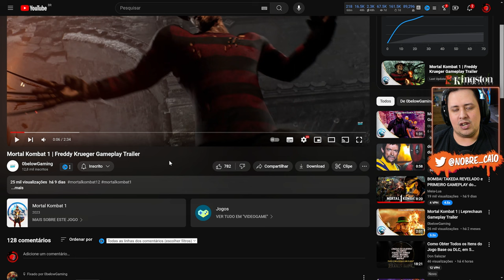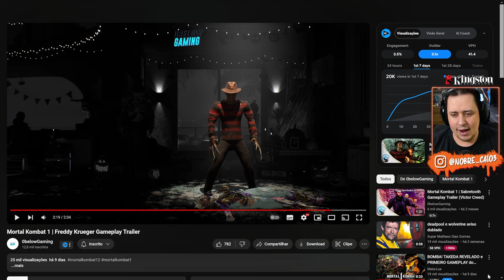Que LOUCO! RAIN do MKX, ERMAC do MK9 e FREDDY KRUEGER feito por MODS - MORTAL KOMBAT 1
Nosso PC Gamer:
Proc: Intel Core i7 14700k 3.4Ghz (Fornecido pela  @Intel )
Mobo: MSI Pro Z790-P WIFI (Fornecida pela  @Intel )
Microfone: HYPERX QuadCast
SSD: TeamGroup T-Force Delta 500gb
Fonte: Corsair TX850 W